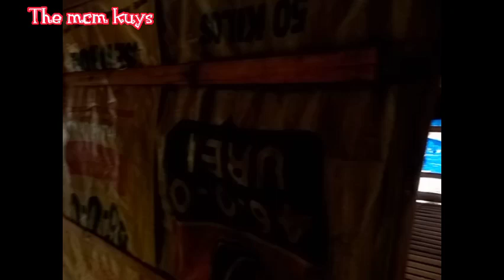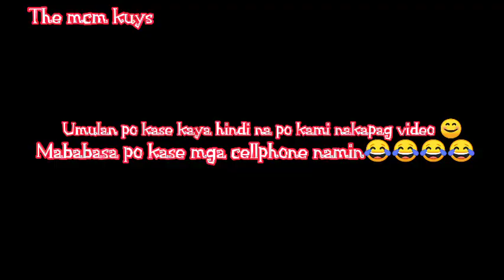Vlog#21 Pagdadala ng isda#masaya#simplengbuhaySaProbinsya